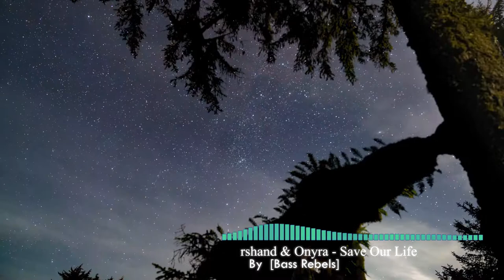rshand & Onyra Save Our Life Bass Rebels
You can use this DRGNCS for free but please give us credit by linking this song to your Youtube/Twitch videos. These DRGNCS are made for fun to promote amazing Artists/Labels with their Non-CopyRighted Music. Thank you :)

💎[Connect with DRGNCS]💎
Social Media Links!